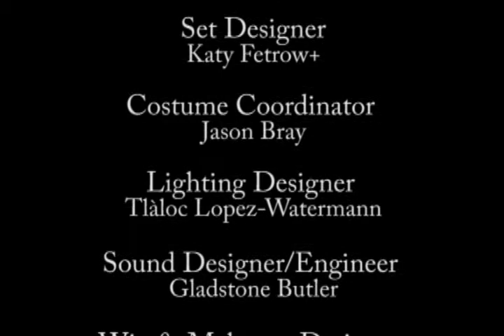Pittsburgh Opera: The Long Walk - "The Airport"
Brian Castner (Pittsburgh Opera Resident Artist Ben Taylor) starts to have a panic attack in an airport, and calls his wife Jessie (Pittsburgh Opera Resident Artist Leah de Gruyl) to help talk him down.

Recorded at Pittsburgh Opera's final dress rehearsal of The Long Walk on January 18, 2018 at the Pittsburgh CAPA School Theater in downtown Pittsburgh.

"The Long Walk"
Based on the book "The Long Walk: A Story of War and the Life that Follows", by Brian Castner
Libretto by Stephanie Fleischmann

Commissioned by American Lyric Theater, Lawrence Edelson, Producing Artistic DirectorWorld Premiere: Opera Saratoga, July 10, 2015. Commission Underwriting and Developmental Support for The Long Walk has been provided by OPERA America/The Opera Fund, The MAP Fund, The New York State Council on the Arts, and The ASCAP Foundation.

Video editing by RLG Creations.